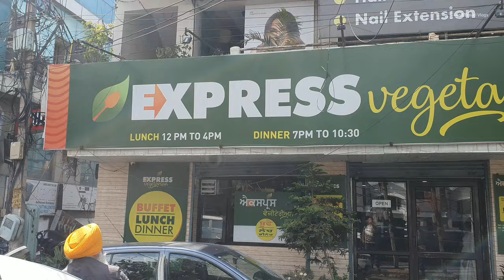Unlimited Food 170/- only | Express Vegetarian Jalandhar | Street Food India | Food Travel Vlog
Address
Express Vegetarian
Model Town Rd, Abadpura, Model Town, Jalandhar, N M Town, Punjab 144003
Google Location

This video shows Express vegetarian veg buffet since 2016 they serve authantic taste of north indian cousin unlimited food in just rs 170/- only with unlimited pizza as well,

This is purely food vlog. Food Travel Vlogs team always searching best food and best food places for you.

Hi Friends..Welcome to "Food Travel Vlogs" Channel. Gagan Narang this side I love Food, Travel and I love to learn. Our team always keep travelling and searching the best food and food places for you.
if you want to Suggest something or Appreciate, Please COMMENT

Offers for Limited Period :-
Free Promotions (Nothing to Pay) for Your Restaurants/Food Courts/Food Carts/Business (Conditions apply)
DM on My Instagram

You can buy all Gears from Amazon Click on Links Given Below
Mic :
1. Boya ByM1 Auxiliary Omnidirectional Lavalier Condenser Microphone with 20ft
Audio Cable (Black)
2. Digitek Wireless Microphone System for DSLR, Camcorder, Smartphone & Tablet DWM 101 Mic
3. Digitek Professional Wireless Microphone System for Smartphone & DSLR Cameras DWM-102
Camera : Samsung Galaxy s10 Plus
Camera Capable : Max Quality UHD60 4K
Original Video Quality : UHD30 4K
Laptop use for Editing : ASUS RTX Ryzen 4000 series 7

Food Travel Vlogs

Any type of Transaction of money in this video is absolutely free.